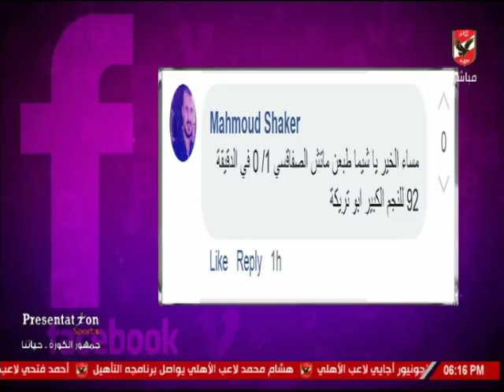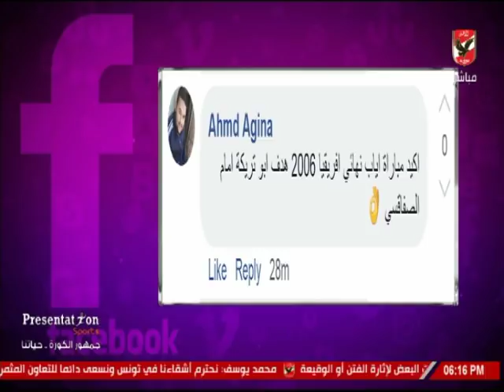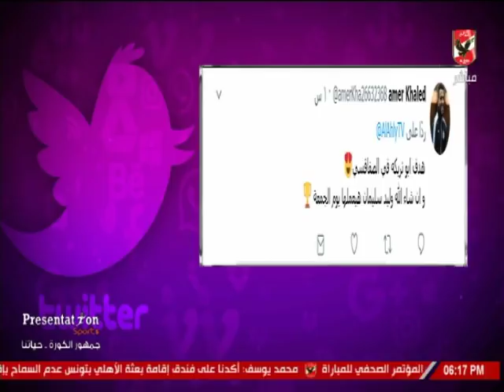لقاء مع د. مروان صالح الناقد الرياضي بالمساء في كلام في الميديا